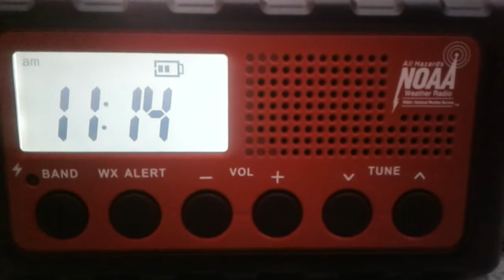WWG21 Required Weekly Test EAS#55 4/12/17.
NWR Required Weekly Test on WWG21. Recorded off of my Midland ER-310.